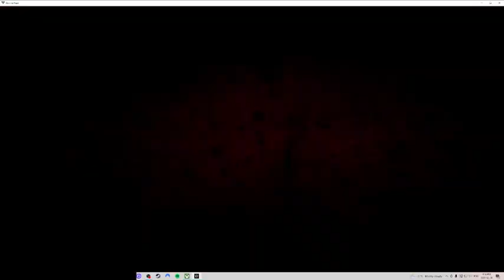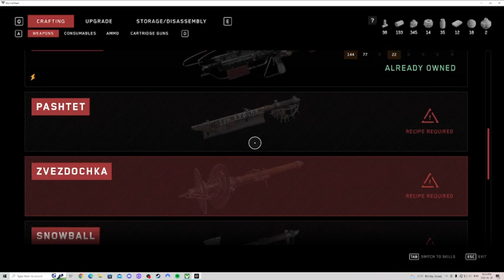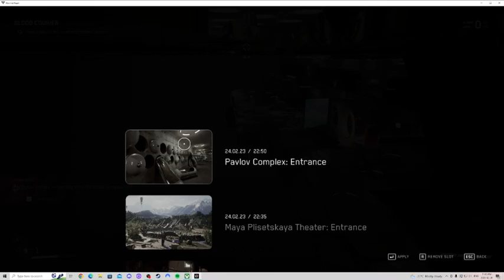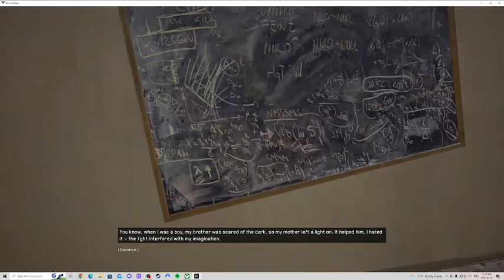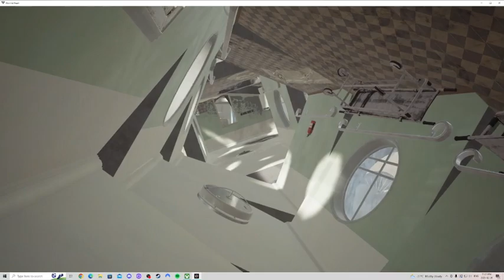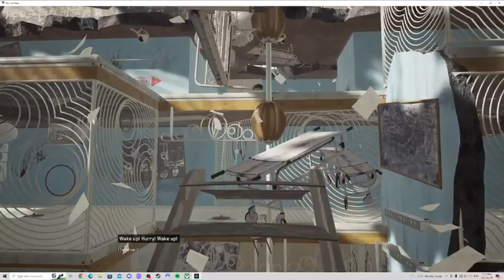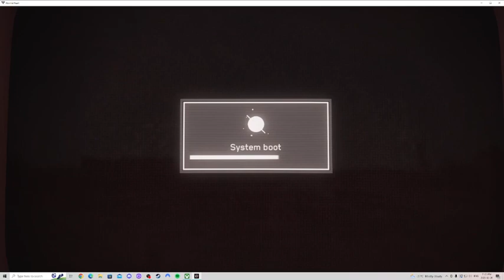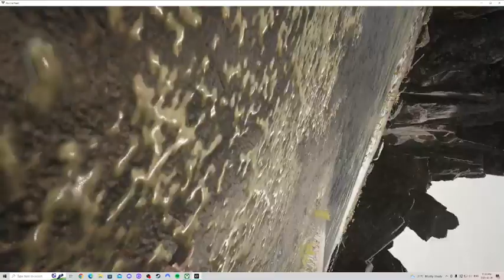THIS GAME IS NUTS!?!?!? Atomic Heart - Part Four